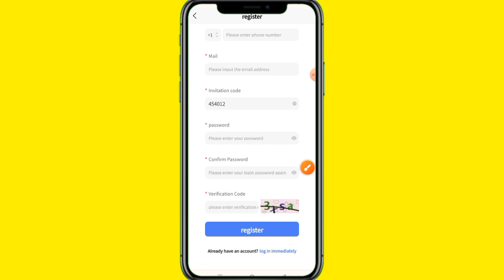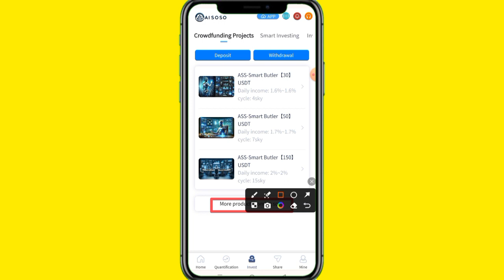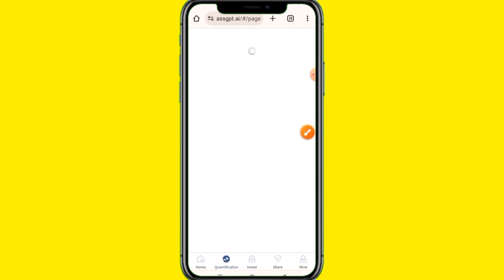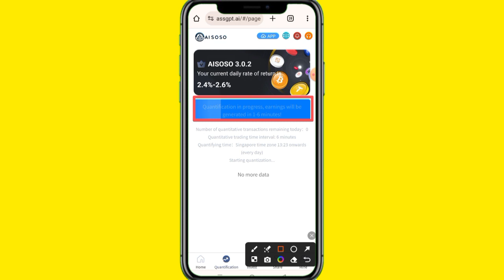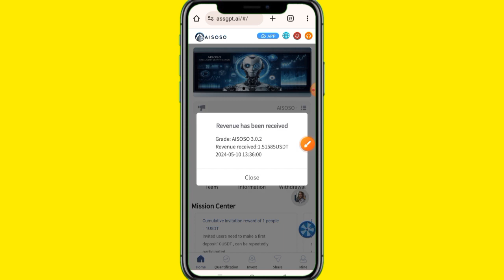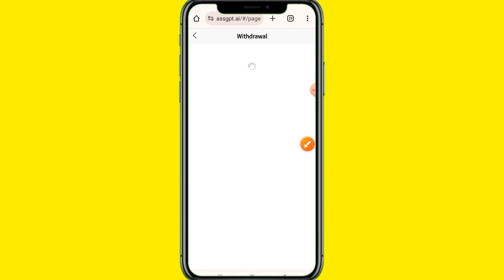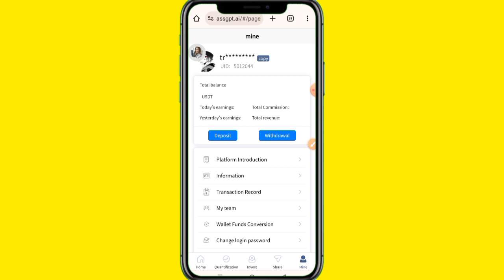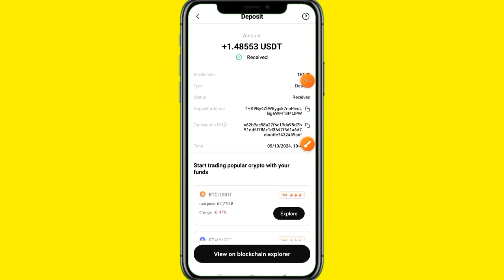AISOSO AI Long-term Website launched today 🔥|| New Usdt Mining website 2024 🔥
â­  ï¸   AISOSO.AI Long-term â­  ï¸
ðŸ”—ðŸ”—ðŸ”—ðŸ”—ðŸ”—
âž–âž–âž–âž–âž–âž–âž–âž–âž–âž–âž–
ðŸ’ŽMinimum deposit $1âœ”ï¸

ðŸ’ŽMinimum withdrawal amount $1âœ”ï¸

ðŸ’ŽInvite 1 friend to register and you will get 1u reward! ! ! !

ðŸ’ŽSingle deposit of more than $100 can draw once!
100% winning! Minimum 5 USD - Maximum BMW 7 Series

âœ”ï¸  New registered users will receive 8 USDT to experience quantitative benefits, and can withdraw cash when reaching 1 USDâœ”ï¸

ðŸ›¡AISOSO 1.0.0âž¡ï¸  0.1+ðŸ’², daily yield: 2.1% ~ 2.3%

ðŸ›¡AISOSO 3.0.2âž¡ï¸  20+ðŸ’², daily yield: 2.4% ~ 2.6% (times 1)

ðŸ›¡ AISOSO 4.0.1âž¡ï¸   500+ðŸ’², daily yield: 2.6% ~ 3% (times 2)

ðŸ›¡AISOSO 4.0.2âž¡ï¸  2000+ðŸ’², daily yield: 3% ~ 3.4% (times 3)

ðŸ›¡AISOSO 4.0.3âž¡ï¸   5000+ðŸ’², daily yield: 3.4% ~ 3.9% (4 times)

ðŸ›¡AISOSO 4.0.4âž¡ï¸  10000+ðŸ’², daily yield: 3.9% ~ 4.4% (5 times)

ðŸŽ‰Withdrawal fee 2%
ðŸŽ‰Withdrawal time 2 minutes
âž–âž–âž–âž–âž–âž–âž–âž–âž–âž–âž–
Commissions vary greatlyðŸ˜Ž
âš¡ï¸  ð      ð    ¨ð    §ð    ®ð    ¬ ð    “ð    žð    šð    ¦ â˜† 2 ÊŸá´‡á´ á´‡ÊŸ âœ“
Invite your team to join, you will get 2 levels of profit rebates:
When the team uses your invitation code to register and recharge, the secondary commission ratio is as follows:
10% of level 1 members, the other party recharges 1000USDT, you will get 100USDTðŸŽ
3% of level 2 members, the other party recharges 1000USDT, you will get 30USDTðŸŽ
Invite 5 level 1 AISOSO 3.0.2 to get AISOSO 3.0.2 for freeðŸŽ . Invite 4 level 1 AISOSO 4.0.1 to get AISOSO 4.0.1 for freeðŸŽ . Invite 3 level 1 AISOSO 4.0.2 to get AISOSO 4.0.2 for freeðŸŽ .
Retweet your registered platform link to get rewards:
Register on your platform and share your team with your social promotion channels and groups (such as YouTube, Facebook, Twitter)